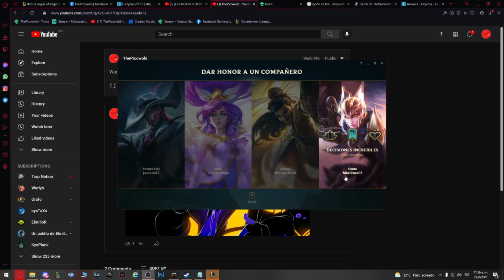TODO MI EQUIPO ME FLAMEA Y LOS TERMINO CARREANDO! | CON ESTE CAMPEON CASI LLEGO A CHALLENGER!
Klok gente el dia de hoy los dejo con un gameplay de warwick en la jungla espero que les guste :3